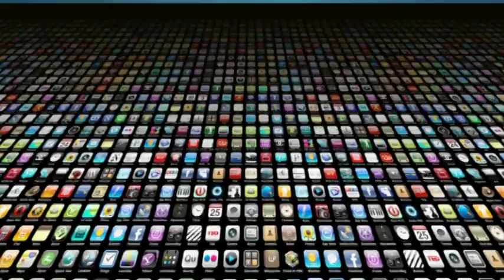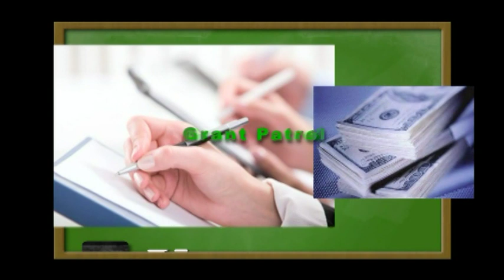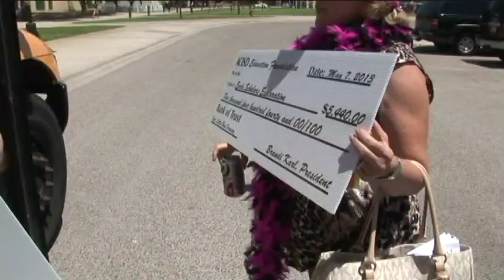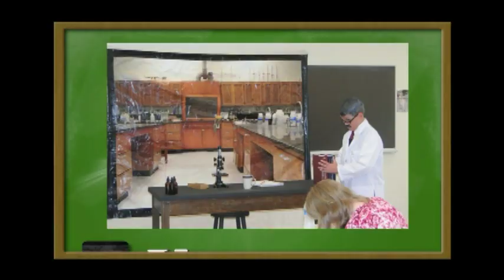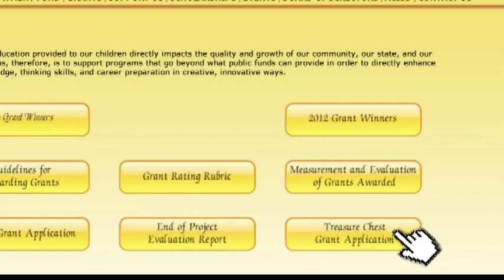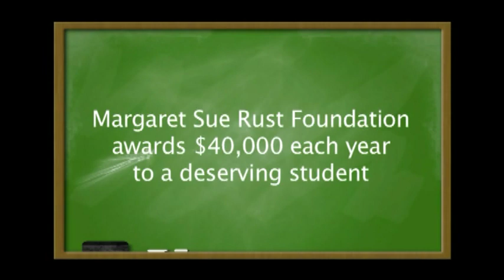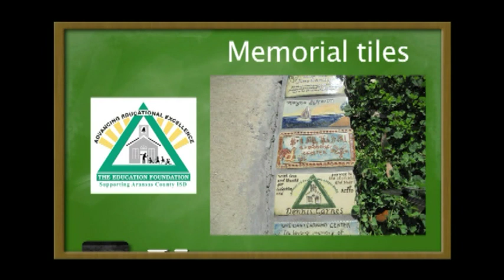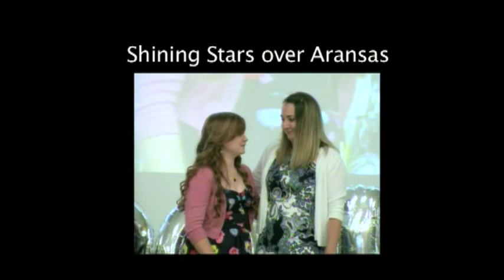Education Foundation Video 2014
Formed in 2001, The Aransas County ISD Education Foundation is dedicated to advancing and celebrating the educational excellence of the students and teachers across our school district. To date, The Education Foundation has distributed 1.2 million dollars combined in teaching and campus grants, special programs grants, scholarships for graduating seniors of Rockport Fulton High School and programs that celebrate and recognize their accomplishments.